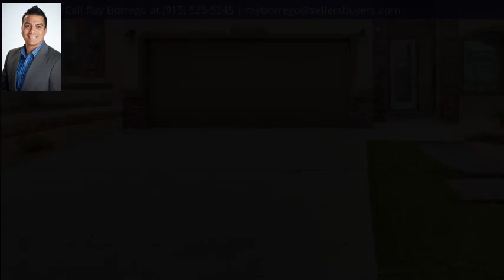12549 NEW DAWN Drive, El Paso, TX 79928 - MLS #835488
Property Description
Enjoy quiet suburban living just minutes away from city amenities at Gateway Estates in the Danielle IV floor plan by Edward's Homes. This elegant home makes entertaining easy with a large country kitchen and dining area that separate the spacious family room and living room.Your family can relax upstairs at the end of the day in the master suite and 3 additional bedrooms. Kitchen also comes with stainless steel Whirlpool appliances.Pictures are of model home, not actual listing, for viewing purposes only.